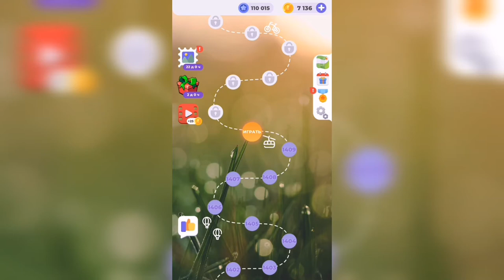Линия слова / Сказочные солончаки / Уровень 1410